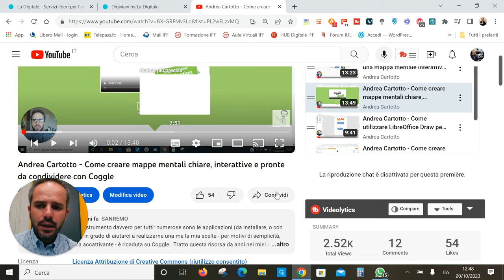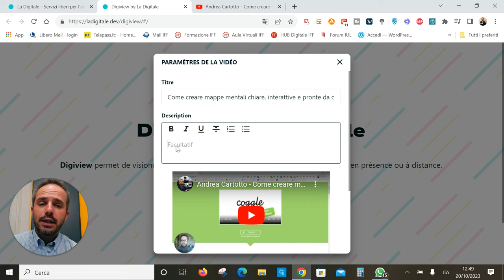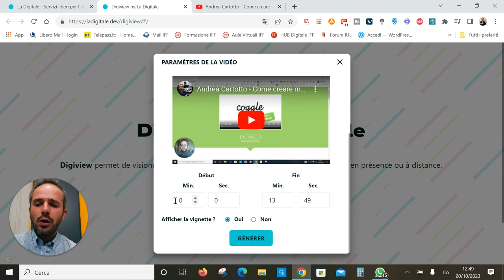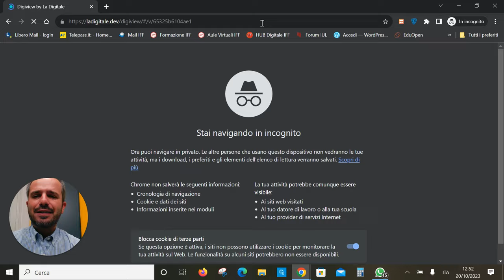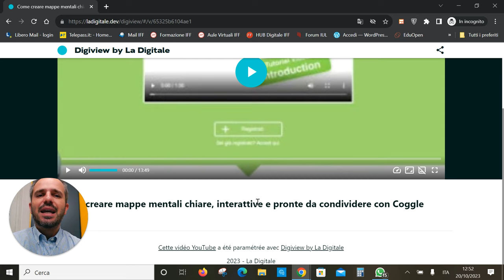Andrea Cartotto - [Video 2] - Come usare Digiview per condividere video YouTube senza distrazioni!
Condividere - ad esempio su Google Classroom - il link ad un video proveniente da youtube senza distrazioni (commenti, video suggeriti, ecc...), è facile e veloce con Digiview! Potremo modificare il titolo del video stesso, aggiungere un breve testo descrittivo e...addirittura scegliere con efficacia l'esatto punto di inizio e di fine! Nuova puntata all'interno della mia playlist dedicata qui, sul canale, alla suite di formidabili applicazioni online a base di software libero "La Digitale". Come sempre, graditi/e feedbacks e condivisioni!